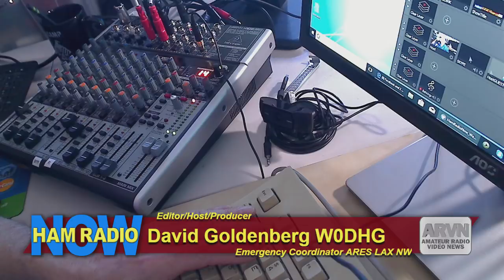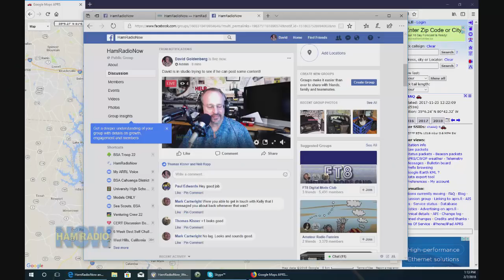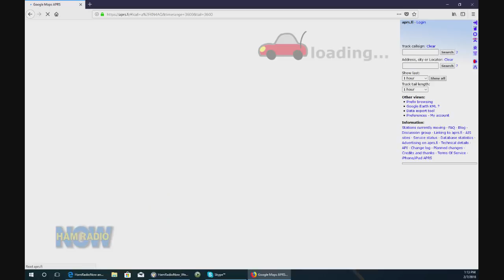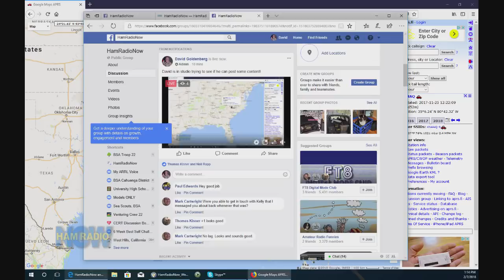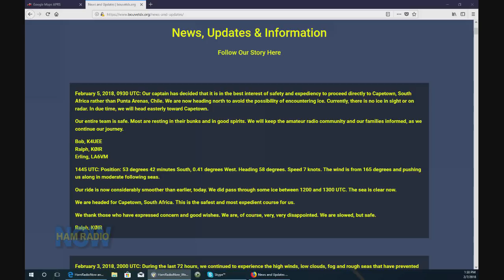HRN 382: West Coast Studio: Kicking the Tires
David W0DHG is putting up a short (30 minute) episode test, along with an on the road interview with host emeritus Gary Pearce KN4AQ.